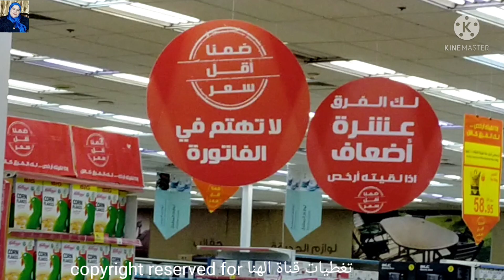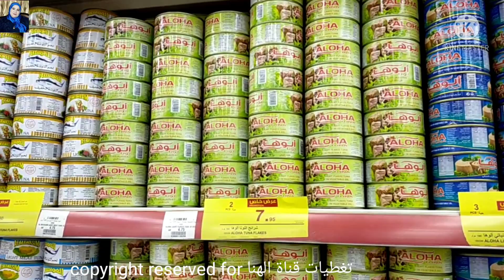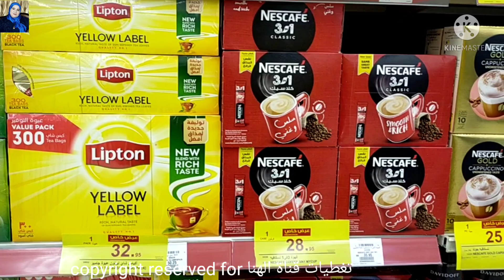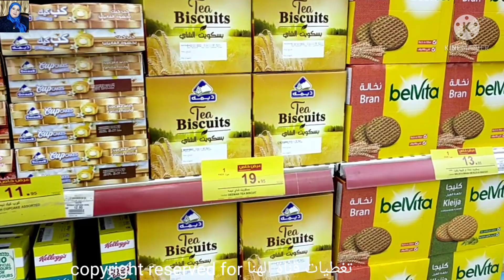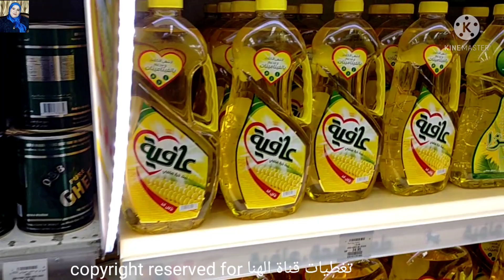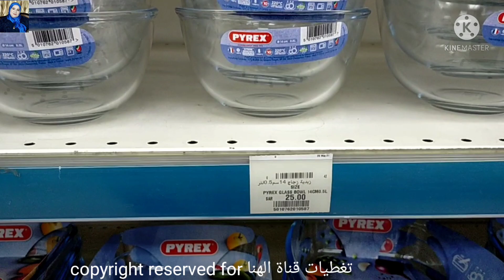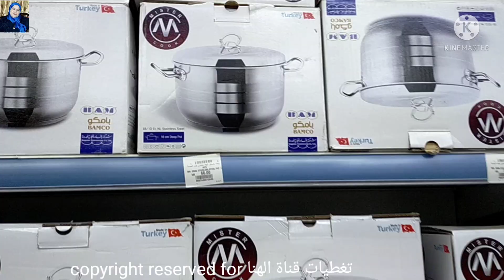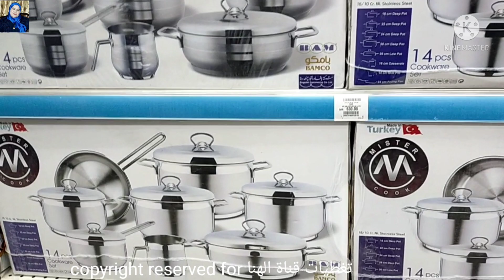تحطيم الاسعار💥عروض بنده ع المواد الغذائية وجميع انواع الأجهزة الكهربائية/الاواني المنزليه بارخص سعر🤩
اواني منزليه في بنده وكل انواع
اطقم الحلل الجرانيت التركي /استالس /
المواد الغذائية في بنده أول مرة اشوف اسعار المواد الغذائية و جميع انواع
الأجهزة الكهربائية /خلاطات /عجانات/
محضرات طعام /قدر الضغط من السيف/قلايات
بأسعار رخيصة
بنصف السعر عروض بنده على المواد الغذائيه و
الاواني المنزليه
ابتداء من3ريال سعودي على كل مستلزمات البيت و خزين المطبخ
الحقوا عروض بنده على جميع انواع
الأجهزة الكهربائية /وكل انواع الحلل التركي و
ادوات المطبخ2021
اواني منزليه /اطقم الحلل الجرانيت على كل انواع الحلل للعروسه
بأرخص الاسعار
جولة في بنده  لهذا الاسبوع عن
اسعار المواد الغذائيه ونشوف بالمرة اسعار
الاواني المنزلية وادوات المطبخ
اقل من جملتها من المستورد
عروض بنده ع المواد الغذائية وجميع انواع الأجهزة الكهربائية/الاواني المنزليه
بارخص سعر/رفايع تركي/بلاستيكات حلل منظمات/اركوبال/بورسيلين
ادوات منزليه رائعه ستتمنين امتلاكها
ادوات لازم تكون في كل مطبخ
اغراض المطبخ
حلل جرانيت تركي
اطقم الحلل
حلل استانلس
حلل جرانيت
حلل جرانيت كوري
حلل تيفال
حلل استانلس كروكوماز
حلل نيوفلون
حلل سافلون
ادوات المطبخ
اواني منزليه
رفايع العروسه
رفايع تركي
رفايع المطبخ
جهاز العرايس
تجهيزات العروسه من الاواني المنزليه
تجديد المطبخ
مستلزمات البيت من الأجهزة الكهربائية
خلاطات
عجانات
محضرات طعام مولينكس
محضرة طعام كينوود
قطاعة البصل كينوود
قلايات
افران كهربائية
عصارات فواكة
هاند بلندر
هاند بلندر كينوود
هاند بلندر مولينكس
رفايع العروسه
رفايع المطبخ التركي
افضل انواع طقم الحلل
حلل تركي
استانلس كوركماز التركي
اواني منزليه
حلل جرانيت
طناجر
حلل كوري
اطقم حلل
جرانيت كوري
انواع الحلل الجرانيت
تجهيزات المطبخ
طقم جرانيت
طقم سيراميك
ادوات المطبخ
عروض كارفور
تخفيضات السيف غاليري
تخفيضات الهرم التجاري بالرياض
تخفيضات اكسترا
الاسواق السعودية
سوق الصواريخ
سوق حراج
اطقم الحلل ببلاش أسعارها رخيصة
صيني
الحلل
أدوات المطبخ
اواني منزلية
واليكم فيديوهات قناتي لمن يهمه الامر👇

أسعار قمصان نوم2020اشتري لانجري العروسة بيتي👇

جولة في سوق سويقة أكبر الاسواق الشعبية المشهور بالعبايات والجلابيات القطن👇
اواني منزليه
منظمات
رفايع تركي